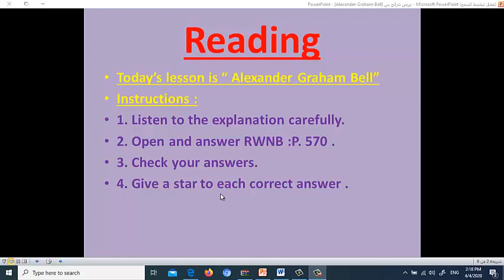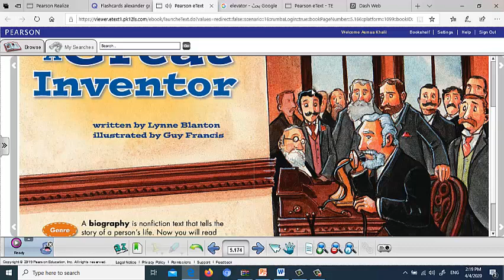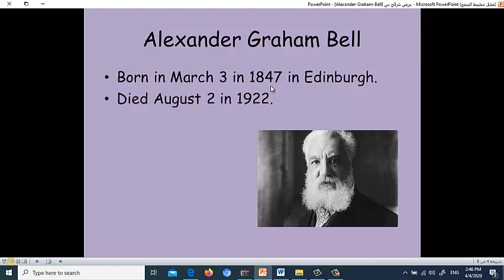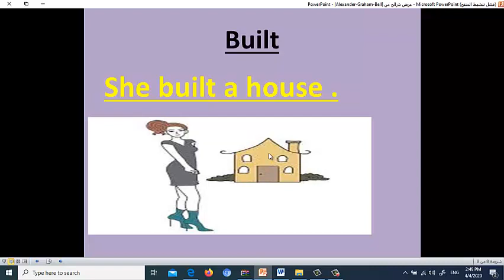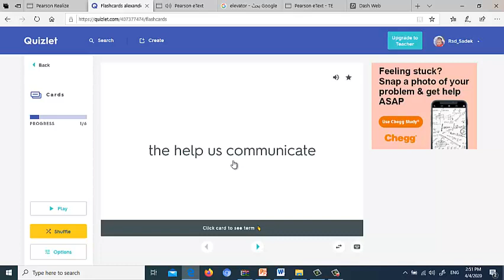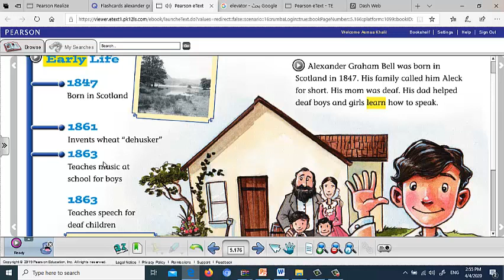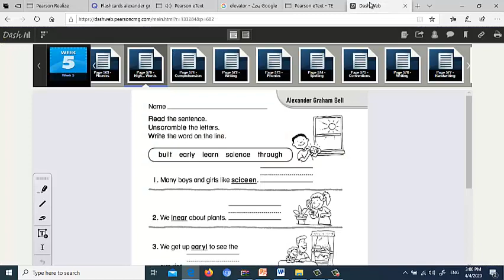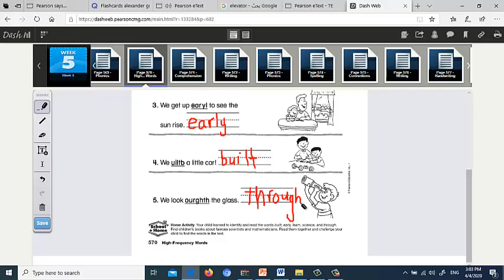Alexander Graham Bell part 1